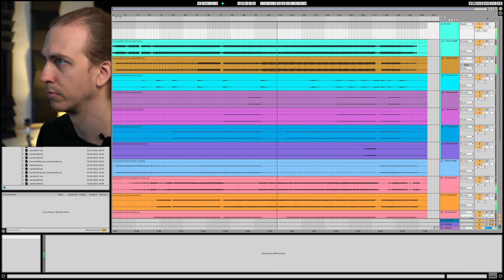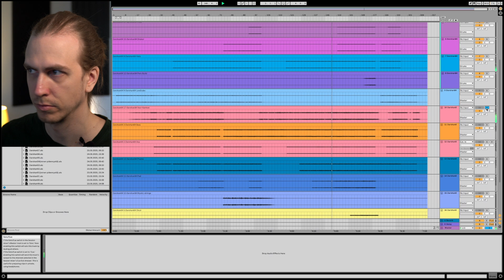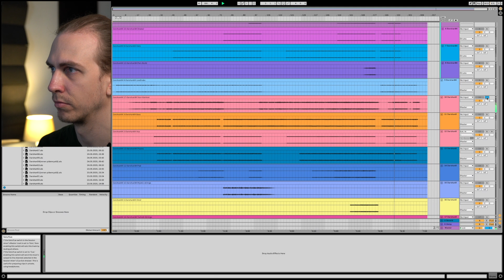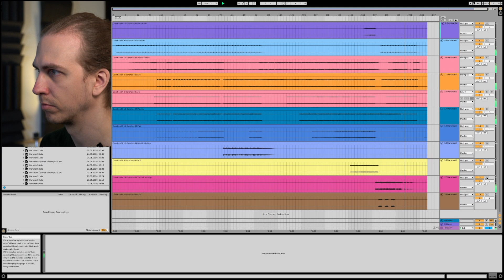Axel Thesleff - Darshan (Stem Listening)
Join me in my studio listening to the stems of my electronic song ’Darshan’. Showcasing the stems of Darshan to show you how the song is made, what kind of sounds have I used to create the song. In the process, you'll see how stems sound separately and how do they blend into the full mix. I'll share my screen and dive into the Ableton Live and plug-ins like Soothe 2, World Suite by UVI, Melodyne and Serum.